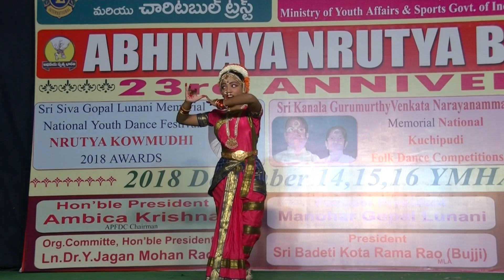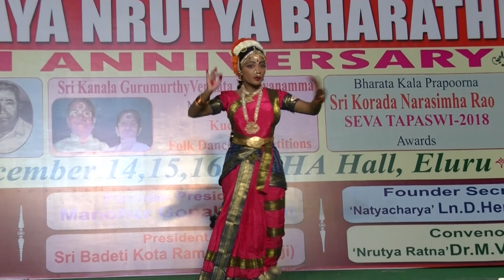ఏలూరు,YMHA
అభినయ నృత్యభారతి ఏలూరుకు చెందిన సాంస్కృతిక సంస్థ అభినేయ నృత్య  భారతి ఆధ్వర్యంలో జాతీయ స్థాయి యువజన నృత్యత్సవాలు  మరియు కూచిపూడి ,జానపద నృత్య  పోటీల్లో పాల్గున్నారు